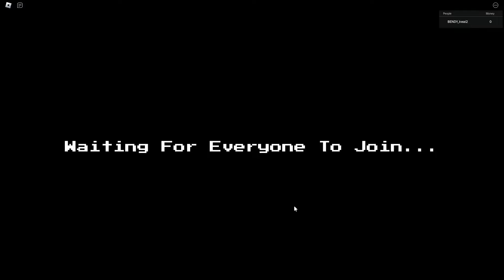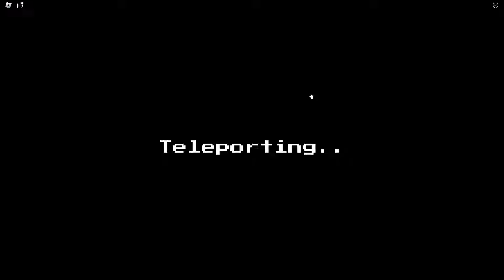ИГРАЮ ТОЛЬКО ЧИКАМИ В ФНАФ ТД! ЧЕЛЛЕНДЖ Five Nights TD РОБЛОКС ROBLOX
►МОЯ ИГРА